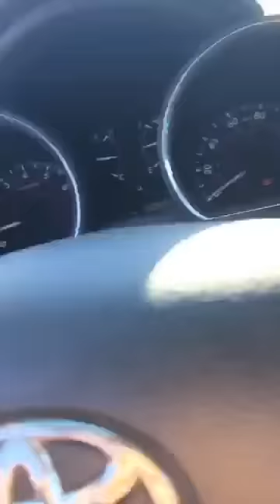Assessing the "Assesors" while they "Assess" whether taking pictures of some "Trash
Assessing the "Assesors" while they "Assess" whether taking pictures of some "Trash" is worthy of violating the law, and BIA stood around and collected their paycheck and watched the further oppression of their people.